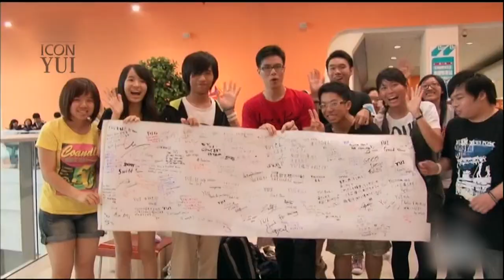YUI — Shake My Heart in Honk Kong (2011.11.03)